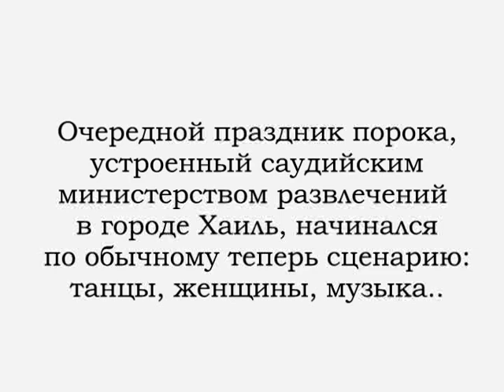Саудийская молодёжь разгоняет шабаш в городе Хаиль